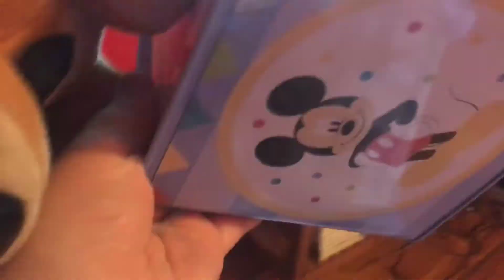Freddie fazzbear Go Episode 1